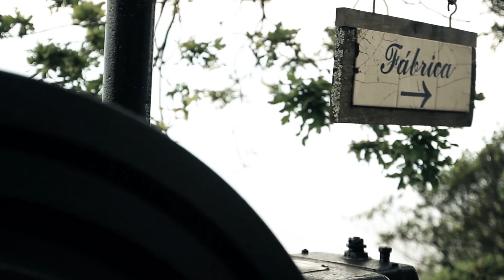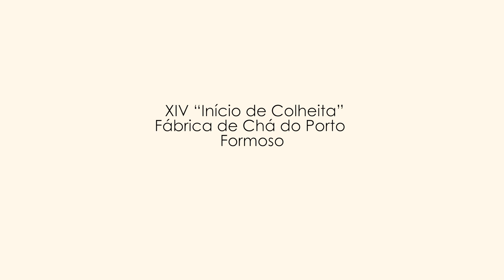Apanha do Chá do Porto Formoso